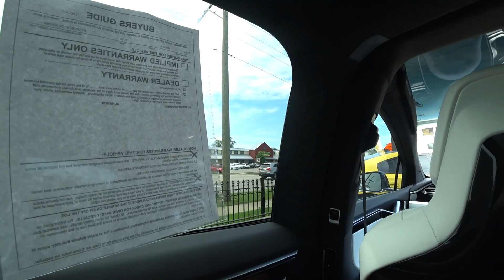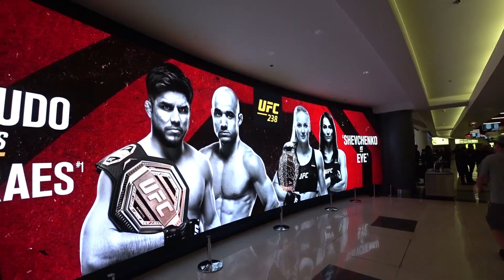Тест-Драйв — Rolls-Royce Phantom | Tesla Model X | Lamborghini Aventador | Бой UFC 238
Обзор и тест-драйв — Ролс-Ройс Фантом | Тесла Модель Х | Ламборгини Авентадор | Бой UFC 238